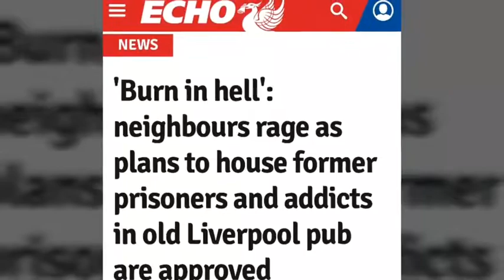Neighbours rage as plans to house former prisoners and addicts in old Liverpool pub are approved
My latest vlog this time on 'Burn in hell: as neighbours rage as plans to house former prisoners and addicts in old Liverpool pub are approved.